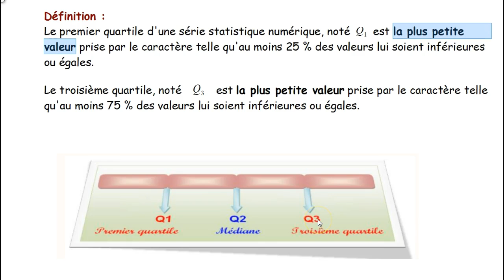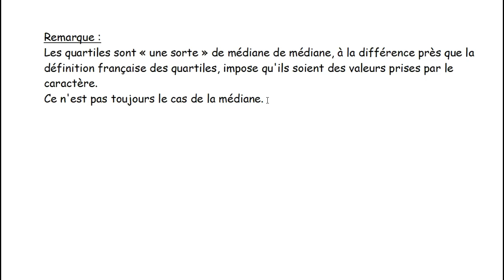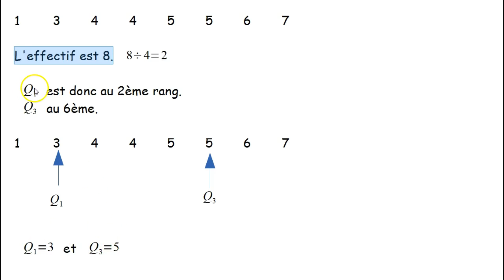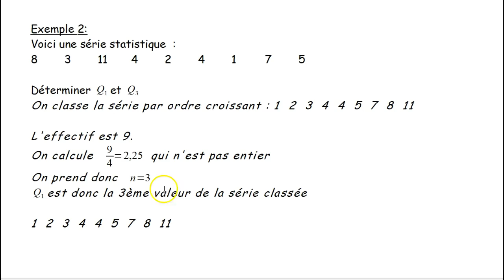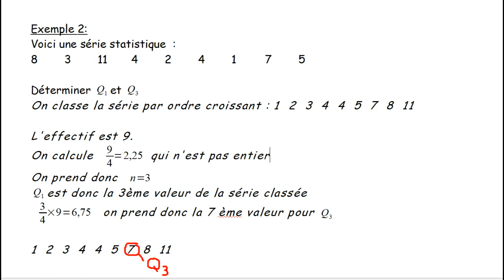Statistiques descriptives : quartiles d'une série